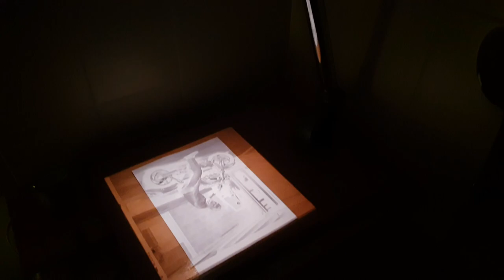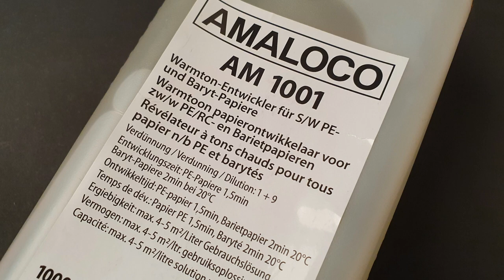Darkroom Part 2: The 1st Enlargement!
I was eager to develop my 1st photo. It has been 37 years since I developed my own photo's and I was curious if I would still be able to achieve a good end result. But it is just like riding your bicycle, learn it once and you will never forget... I used a negative from 2004 from a roll of Kodak T400CN which is not produced anymore. The paper I used was AGFA Record Rapid (4) which came with the developer. This was meant as a test run to fine tune the process. The end result did not disappoint and I will have no hesitation in handing the framed image over to my brother-in-law as a present!